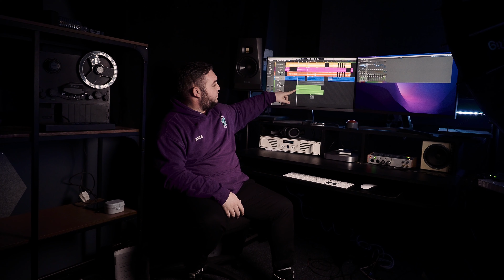feelgoodfriday this week with James!